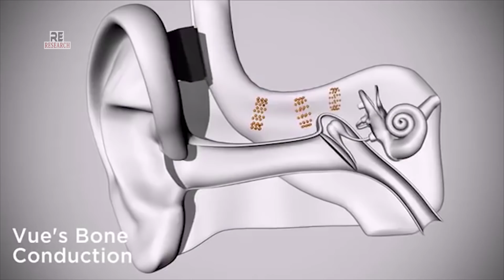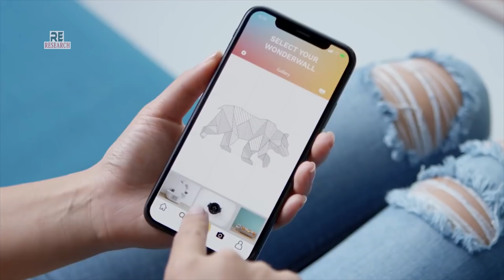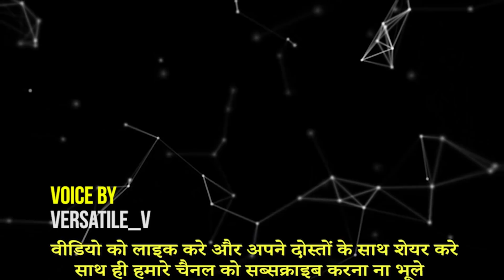सबसे अदभुत आविष्कार || 5 Crazy New Inventions and GADGETS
इस वीडियो में नए ज़माने के कुछ अनोखे आविष्कार दिखाए गए है।